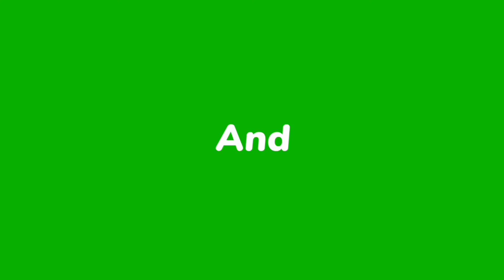How to draw a pig step by step |🐖😋Learn drawing and cartoon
How do you draw a easy pig?
How do you draw a pig pig?
How do you draw a pig for real?
How to draw a cute pig
How to draw a piglet
Draw a pig and label it
How to draw a Pigeon
Draw a pig Personality Test
drawing kaise kare
drawing kaise sikhe
how to draw cartoon characters easy
how to drawing cartoon 2d
how to make cartoon
how to learn drawing easy way
how to make drawing
how to learn make a cartoon